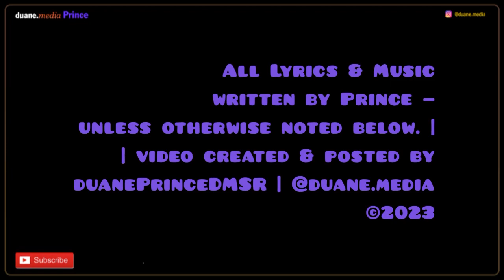Prince Unreleased 104 | The Undertaker album (1994)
The Undertaker is an unreleased album by Prince (as Symbol), and was recorded live in one take in a rehearsal session on 14 June 1993 at Paisley Park Studios, with a planned release in 1994 as a covermount CD to be included with an issue of Guitar World magazine. ((Song List Below ⬇️))

The release was blocked by Warner Bros. after copies had already been manufactured, and all copies were coated with a plastic covering rendering them unplayable.

The album’s recording was filmed, resulting in the home video The Undertaker, released on VHS and Laser Disc in 1995 (credited to Prince instead of Symbol). A vague storyline (with Vanessa Marcil snooping around in Paisley Park Studios) was incorporated.

If the album had been released as planned, it would have marked the first release by Prince of a cover version (of The Rolling Stones' Honky Tonk Women), and the first time an album would have included a re-recorded version of a previously-released track (Bambi).

Versions of Poorgoo and The Undertaker, were later released in 2001 as downloads from the NPG Music Club. The other three tracks, which were unreleased at the time of this recording were all released later (on Crystal Ball, Chaos and Disorder, and The Gold Experience).

// SONG LIST —
01 / 00:00 — The Ride (10m 51s)
02 / 10:51 — Poorgoo (4m 38s)
03 / 15:18 — Honky Tonk-Woman (2m 46s)
— written by Mick Jagger and Keith Richards
04 / 18:18 — Bambi (4m 05s)
05 / 22:22 — Zannalee [Prelude] (0m 44s)
06 / 23:09 — The Undertaker (9m 44s)
07 / 32:53 — Dolphin (3m 38s)

Musicians —
Prince (as Symbol) - vocals and guitar
Michael B. - drums
Sonny T. - bass guitar
Scottie Pakulski - percussion on The Undertaker

|| VHS ||

It was released on VHS in the UK and throughout Europe and Laser Video format in Japan on the same day as The Sacrifice of Victor home video.
The home video was credited to Prince, yet the album to be credited to his Symbol name.

— Above information from Prince Vault website